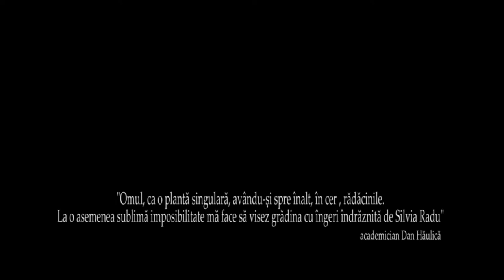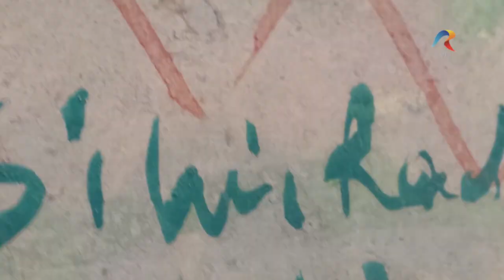"GRĂDINA CU ÎNGERI" A ARTISTEI PLASTICE SILVIA RADU, LA BRUXELLES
"[Silvia Radu] nu vrea niciodată ca opera să fie încheiată. E o deschidere în care nu se joacă cu virtuozisme ale unei opriri, conventionale,  într-un punct -  de unde s-ar fi putut continua și de unde ea n-a vrut să se meargă - dar este un fel de ascultare a sinelui său care răspunde unei asemenea vaste înțelepciuni". (acad. Dan Hăulică)

"Ingerii aceștia vestesc Uniunii Europene un lucru foarte important: este momentul să-și pună pe steagul ei Crucea lui Hristos". (Silvia Radu)

Filmul  a fost realizat cu prilejul celei de a V-a ediții a Festivalului "Din dragoste pentru Frumos", (Paris și Bruxelles, 14-17 mai 2015).

TVR 1/ Universul Credinței/ 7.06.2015
Camera: Ciprian Nita
Editor imagine: Bogdan Pirlea
Director de imagine: Ion Cristodulo
Redactor: Rafael Udriște